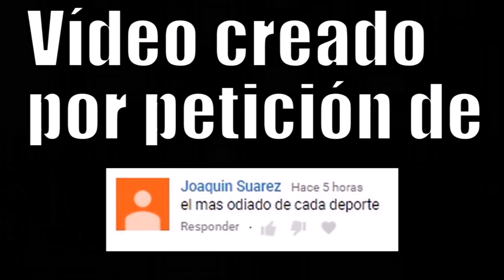EL EQUIPO MÁS ODIADO DE CADA DEPORTE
El equipo deportivo más odiado de cada disciplina.